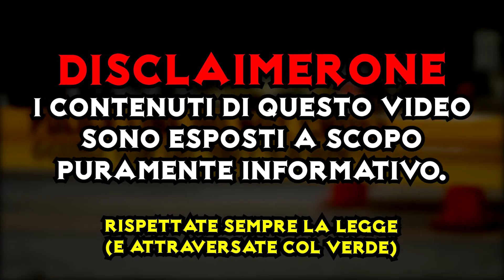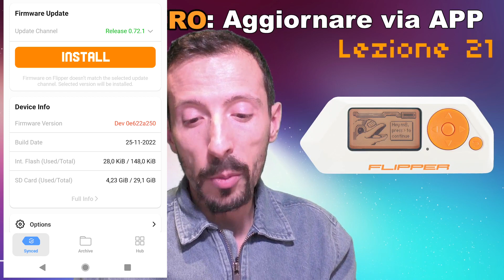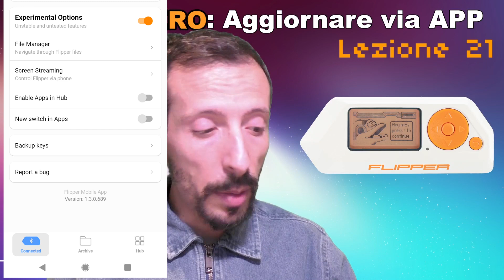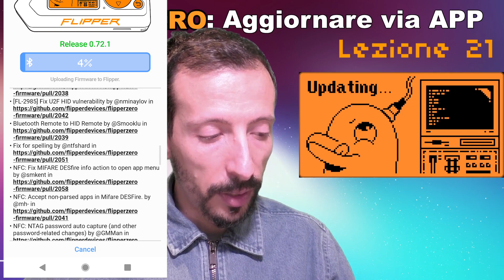Flipper Zero - Tutorial Italiano - 21 - AGGIORNARE Firmware via APP [GUIDA PER PRINCIPIANTI]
THANKS / GRAZIE!
𝓝𝓲𝓬𝓸𝓵𝓪 𝓢𝓮𝓵𝓮𝓷𝓾 | Nicola Selenu